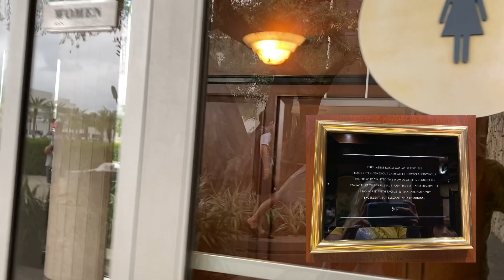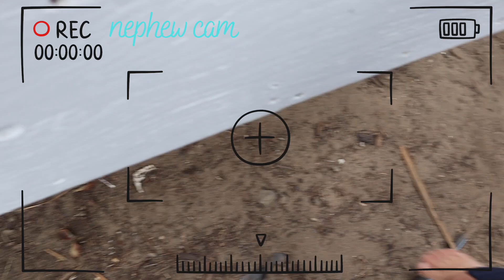my kiddos sing at insane cathedral in L.A.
The kids had a concert in LA so we made a whole California weekend of it.  This video is part one, and in it we get to explore the Christ Cathedral, build a sand castle at the beach, meet our cousin's baby chicks, and watch Lanai enthusiastically pack her suitcase days in advance.

Favorite part: Blair giving me a citation, and Lanai saying "this is a fun time at the beach".